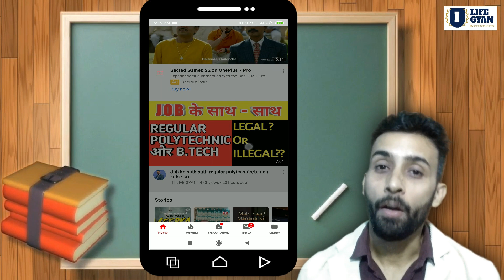Polytechnic Se Govt. Job ? Poly. 1st Semester Addmission Se Milegi Ya 3rd Sem. Addmission Se ???